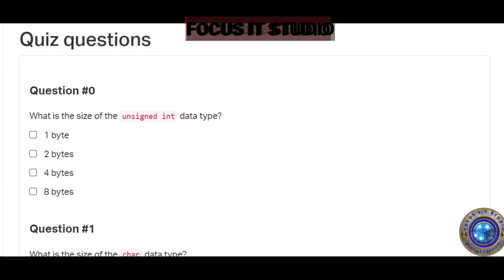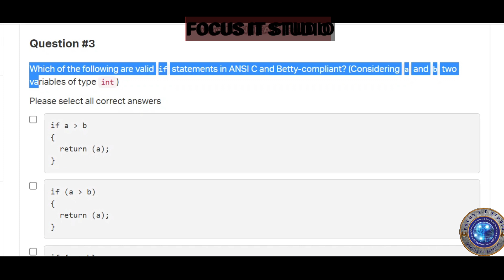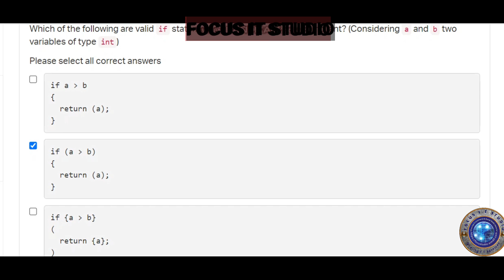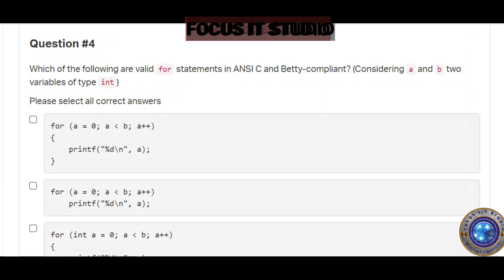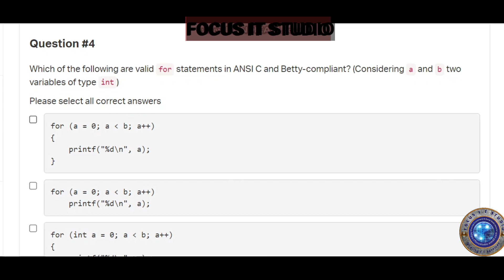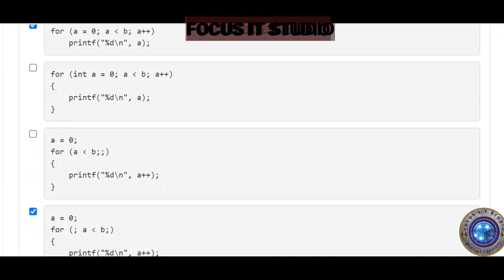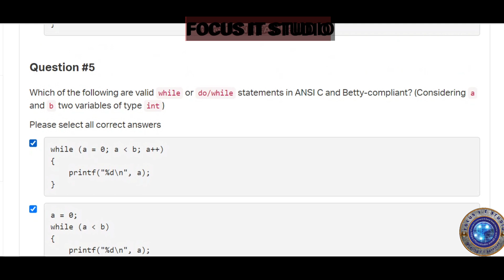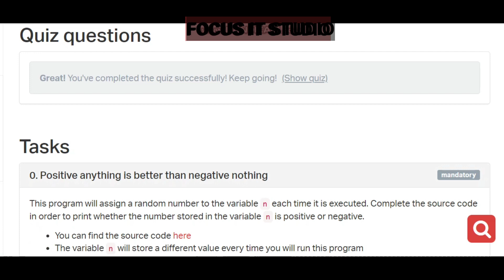0×01.C PROGRAMMING LANGUAGE- Variables, if, else, while questions and answer.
This video has questions and answer on 0×01. C-VARIABLES, IF, ELSE, WHILE